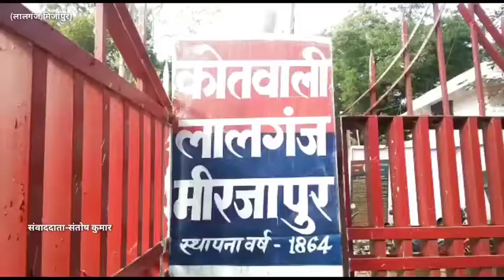थाना दिवस पर सुनी गई फरियादियों की फरियाद